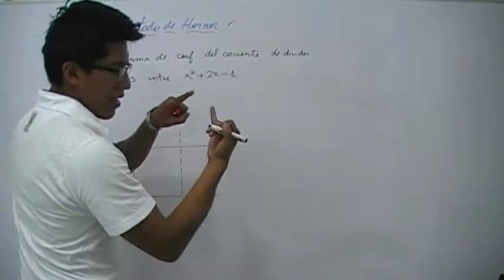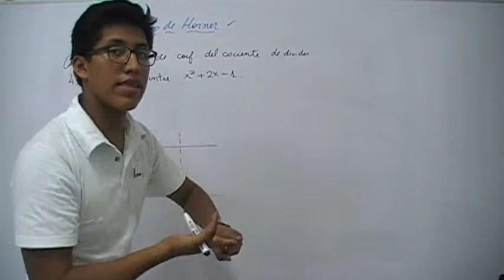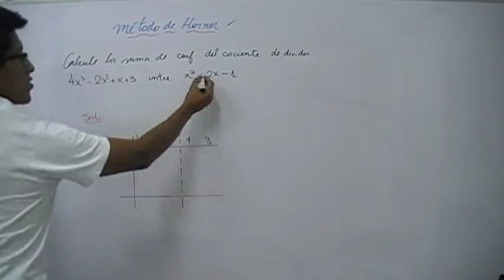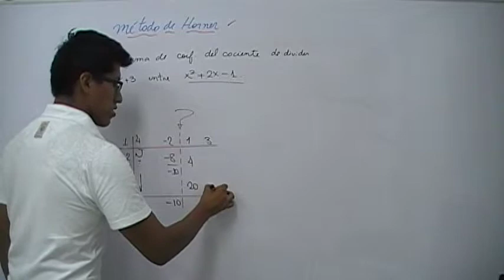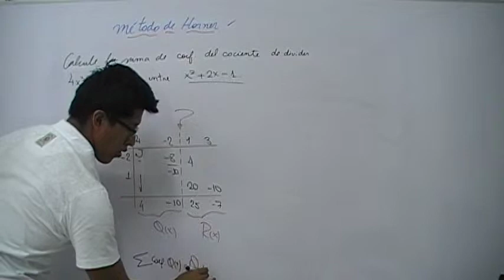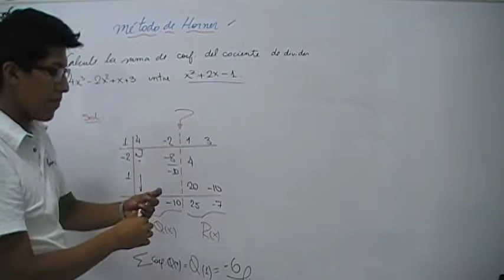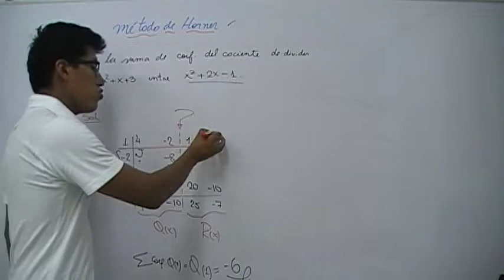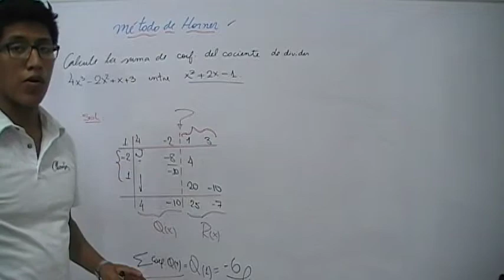Cómo aplicar el método de Horner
Para más ejercicios resueltos de álgebra, método de Horner y otros temas en matemática, ingresa totalmente gratis a los siguientes enlaces: